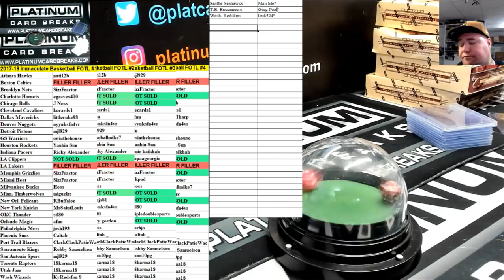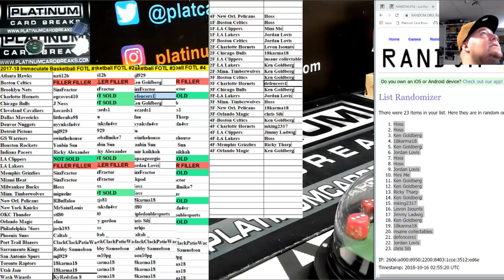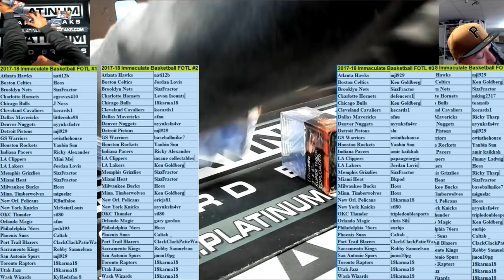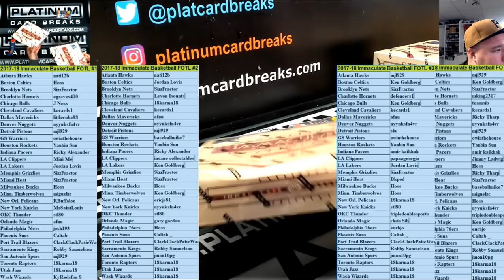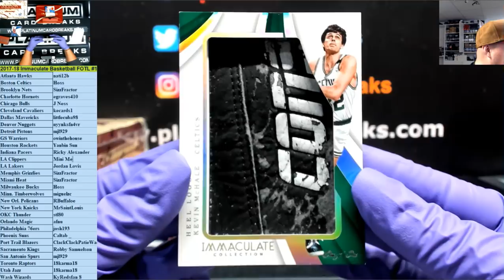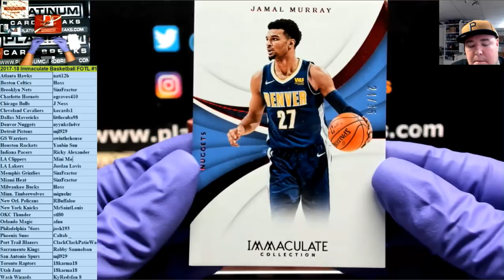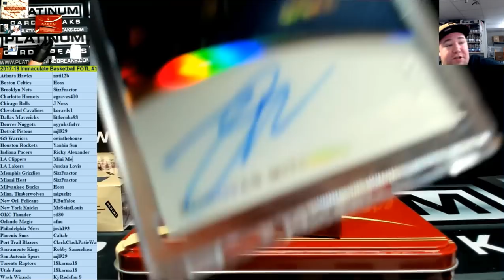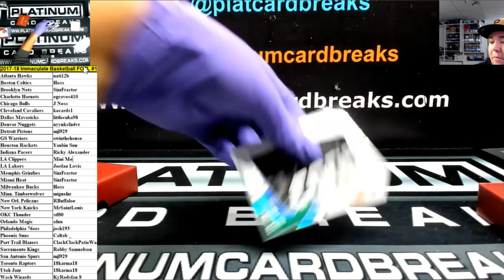2017 18 Immaculate Basketball FOTL #1 MONSTER RPA